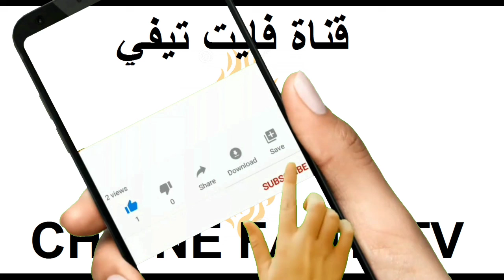PARC SIDI YAHYA OUJDA حديقة سيدي يحي وجدة